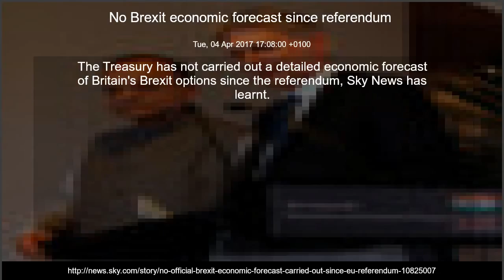No Brexit economic forecast since referendum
Tue, 04 Apr 2017 17:08:00 +0100
The Treasury has not carried out a detailed economic forecast of Britain's Brexit options since the referendum, Sky News has learnt.